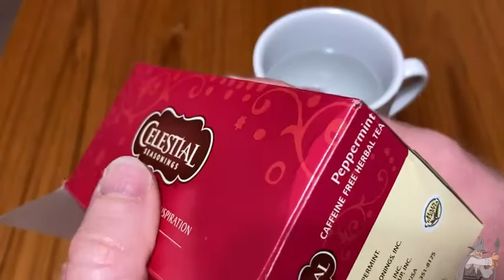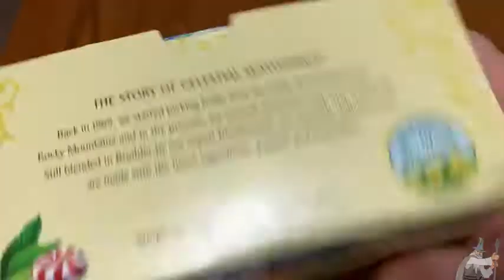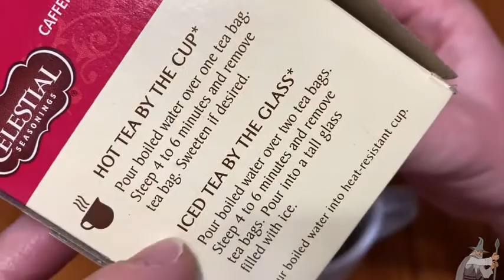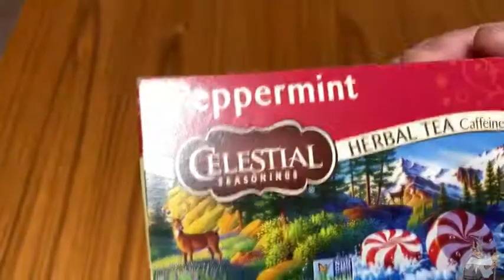Celestial Seasonings Peppermint Herbal Tea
In this video I talk about a very nice tea by Celestial Seasonings. This is their Peppermint tea which is caffeine free and tastes incredible. I hope this is helpful.

This is the tea on amazon